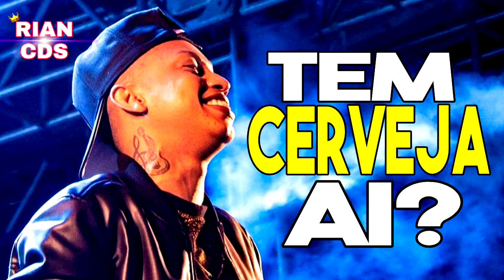SILFARLEY 2024 - REPERTÓRIO NOVO - MÚSICAS NOVAS - FEVEREIRO 2024 - ATUALIZADO - O REI DA SERESTA